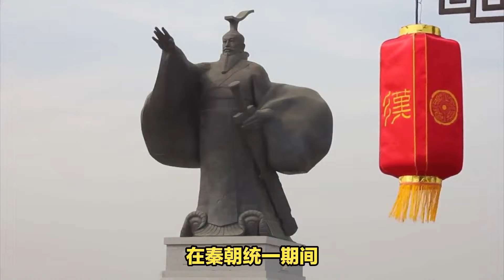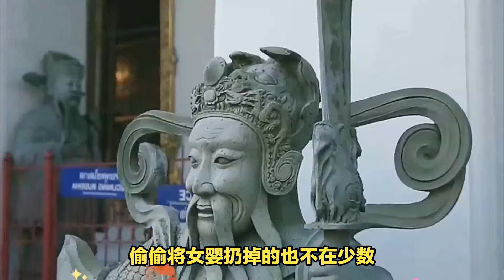劉邦為恢復人口想出一個“妙計”，天下女人卻恨之入骨，但男人拍手稱讚